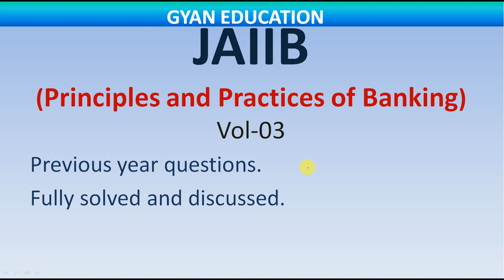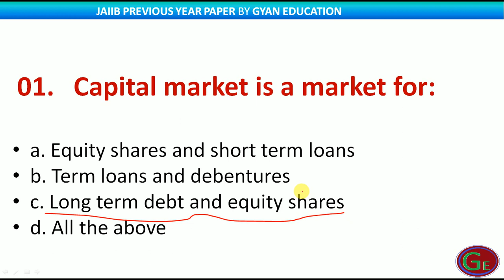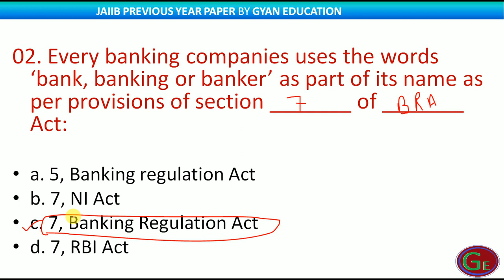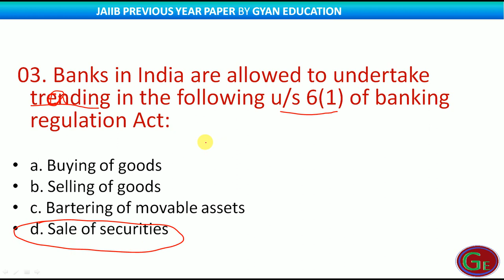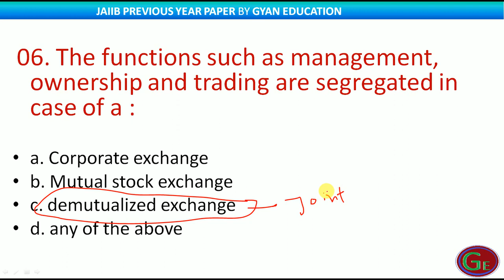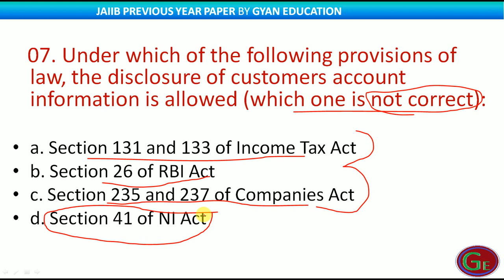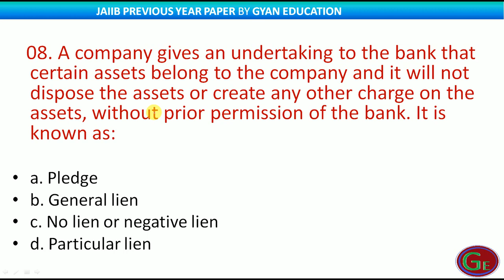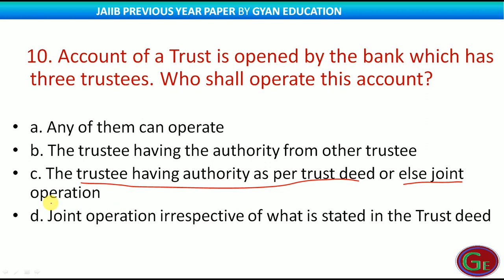PRINCIPLES AND PRACTICES OF BANKING ( Previous year questions)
this is small step to help you guys in understanding the question  pattern of Jaiib examination.